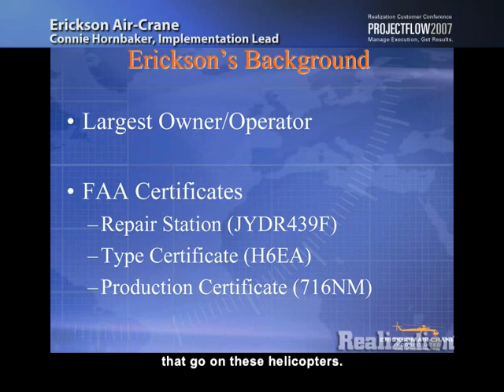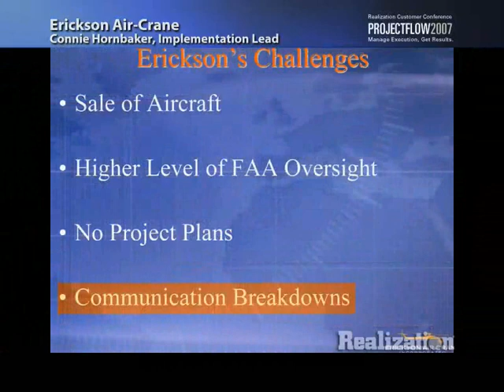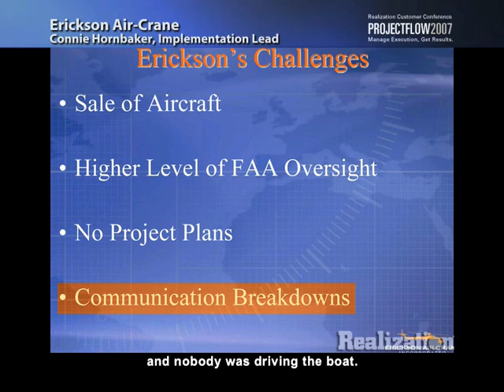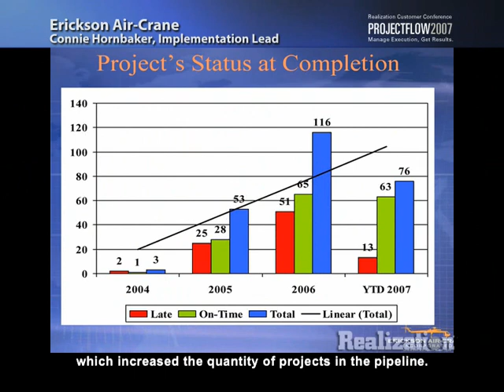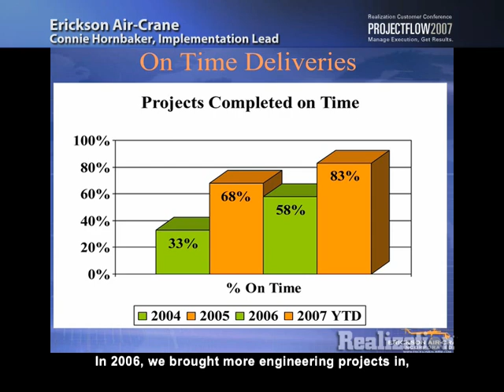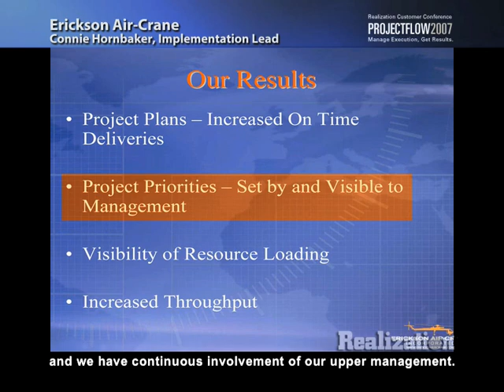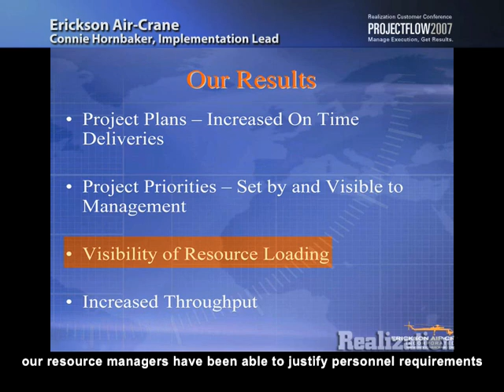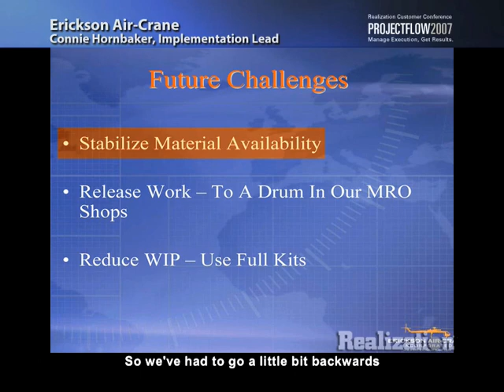Erickson Air-Crane_LONG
REALIZATION TESTIMONIAL: MAINTENANCE, REPAIR AND OVERHAUL